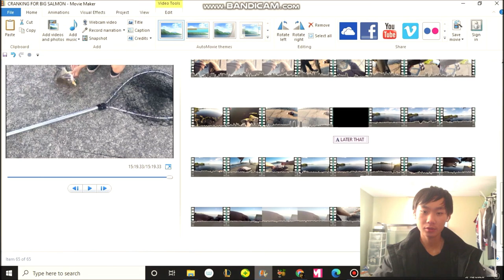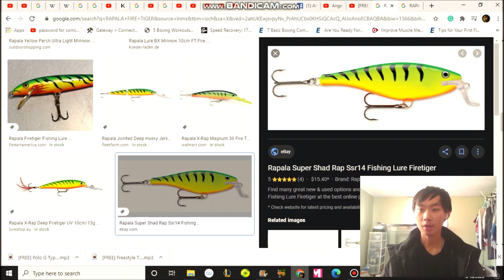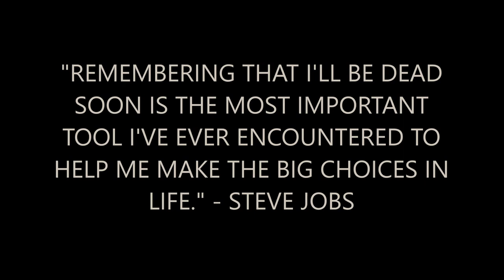CRANKING FOR BIG KING SALMON!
Don't forget to check us out on social media and watch other cool videos below.